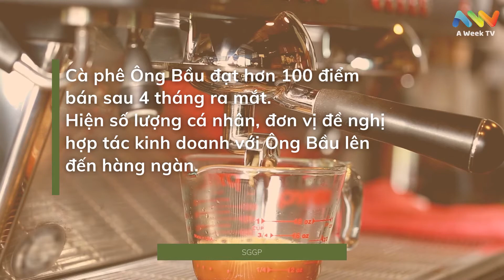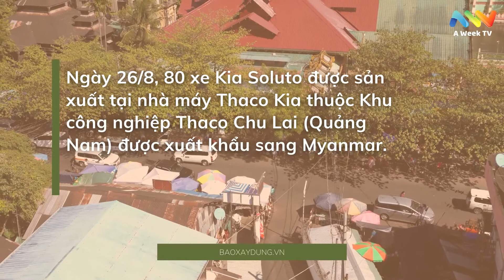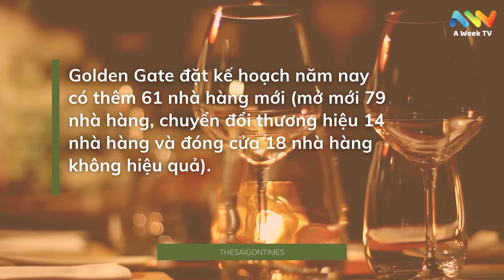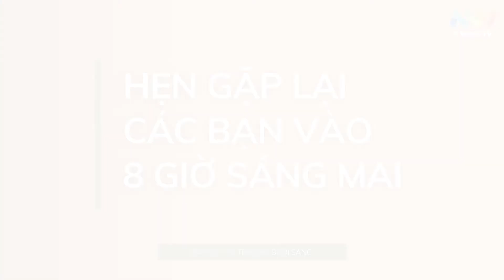Cà phê Ông Bầu đạt hơn 100 điểm bán sau 4 tháng ra mắt |28-8-2020| Thị trường buổi sáng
Thị trường buổi sáng ngày 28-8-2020 có gì hay ?